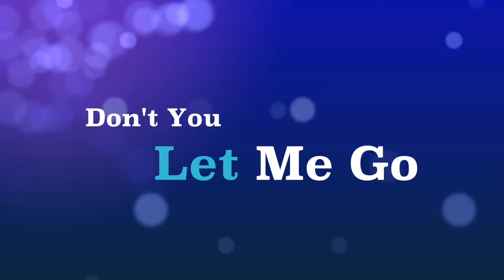Don't You Let Me Go (Trailer) [Link in the Description]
Naomi is Matt Barnes' little sister and is best friends with the rest of You Me At Six. She's always felt like they were one big family and even manages the band. She's always had a hard time with relationships, though. She always seems to fall for the wrong guy. The guys she goes out with always seem to be either complete jerks or abusers. After breaking up with her last douche of a boyfriend, she finds yet another man. He seems safe, but everyone keeps trying to talk her out of the relationship, especially overprotective Matt. When Naomi doesn't want to hear what her brother has to say, Josh takes it upon himself to convince her that this new guy is no good. As Josh finds himself getting closer to his best friends sister, he also realizes that he has feelings for the younger Barnes, but will Naomi feel the same? She's always felt that Josh was like her older brother, so will her feelings reciprocate Josh's or will he be left with a broken heart?

Song I Used: Have Faith In Me by A Day To Remember